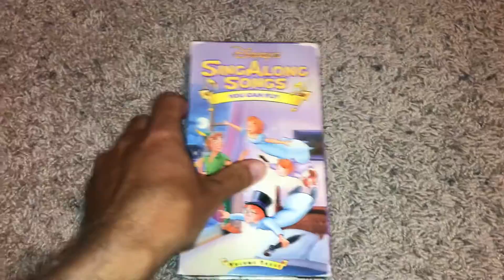Disney’s Sing Along Songs You Can Fly 1991 VHS Review (Redo)